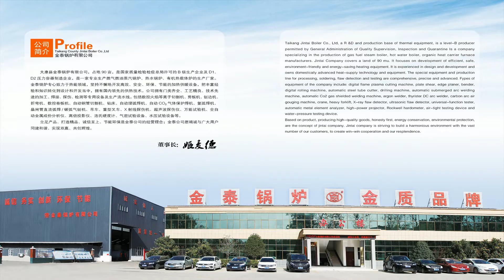Fire Tube Industrial Steam Boiler， industrial boiler gas oil fired steam boiler，thermal oil boiler